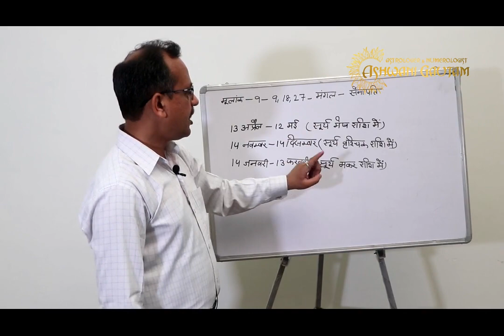मूलांक 9 के लोगों के लिए जिदंगी का गोल्डन पीरियड।